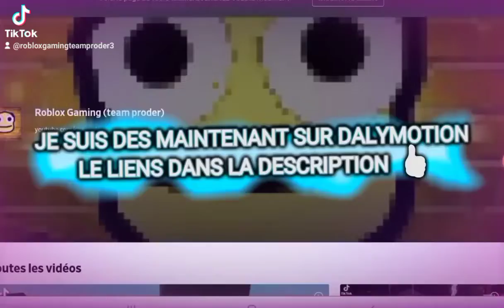JE SUIS DES MAINTENANT SUR DALYMOTION 🤩🤩🤩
J'espère que vous passerai un agréable moment en notre compagnie

 N'hésitez pas à Like et à vous Abonné si va vois à plus pour nous remercier ça

 nous fait extrêmement plaisir 👍

Liens partenariat Eneba (vendez les jeux et consoles dont vous vous server plus gagner 5 € des votre premières vente avec ce liens 🤑🤑🤑) :